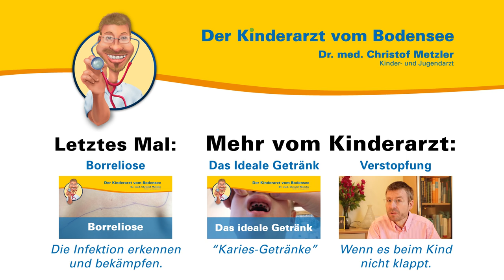Lippenbändchen verletzt, was jetzt? - Der Kinderarzt vom Bodensee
Aus seiner persönlichen und seiner Sprechstundenerfahrung heraus spricht der Kinder- und Jugendarzt Dr. med. Christof Metzler über die Verletzung des Lippenbändchens und den chirurgischen Eingriff, wenn die Zähne zu weit auseinander stehen.